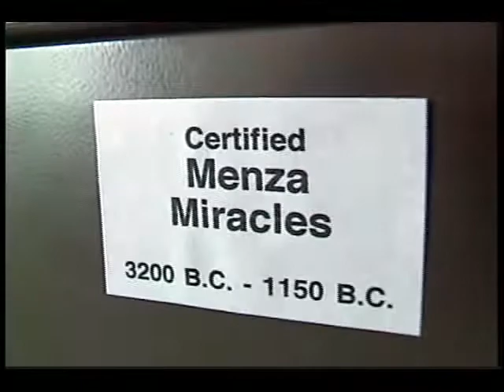Menza School of Modern Prayer Technology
If you could just get that devine attention for one second... AND NOW YOU CAN...